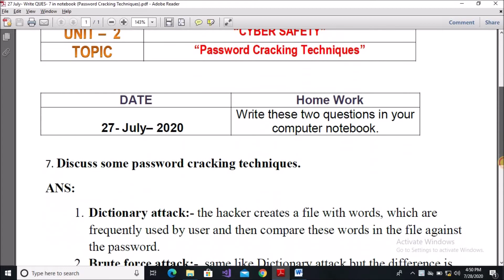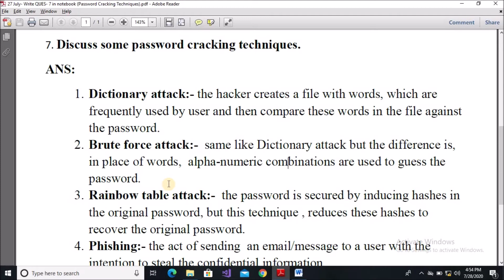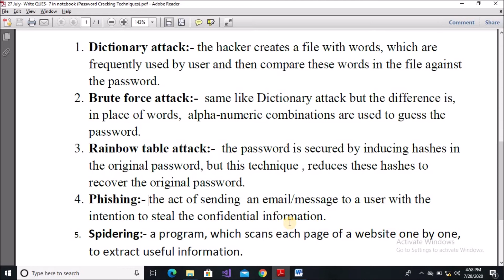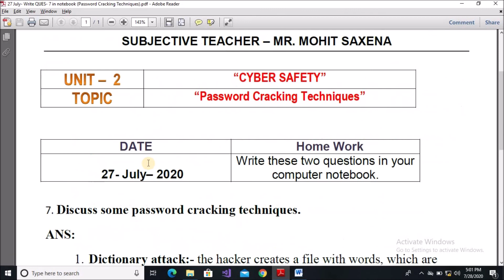19th LECTURE: CLASS-IX UNIT-2 TOPIC: "PASSWORD CRACKING TECHNIQUES" - Computer Application-165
Subject - COMPUTER APPLICATION 165
Class- IX
Unit- 2 CYBER SAFETY
This video will tell you about the password cracking techniques - like - Dictionary Attack , Brute force Attack, Rainbow table Attack, Phishing and Spidering etc.